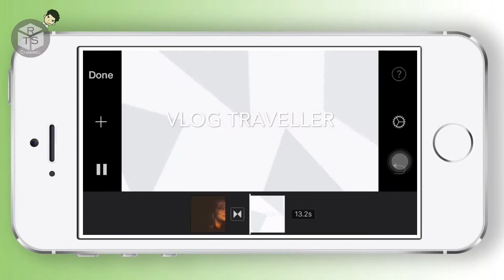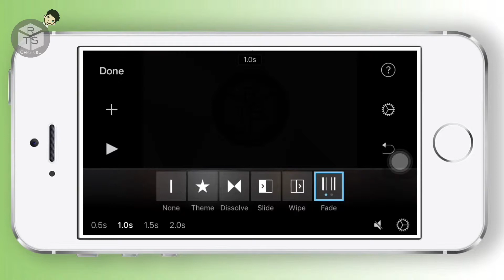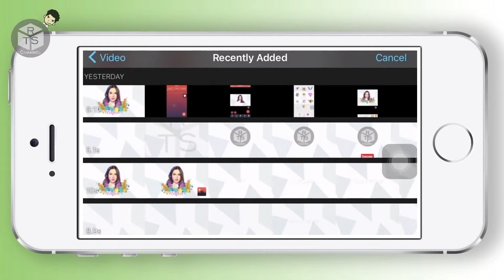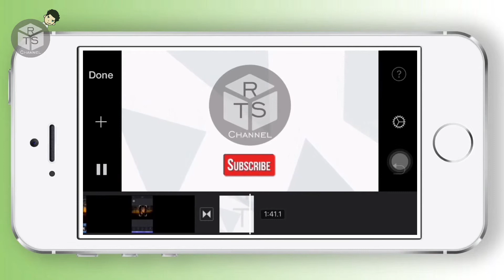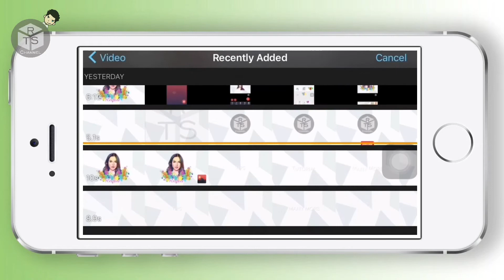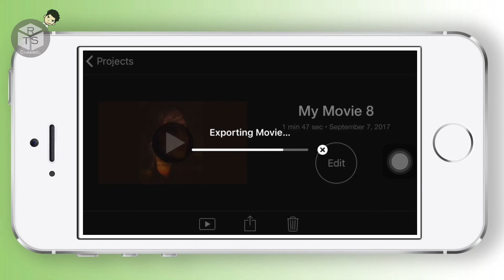Tutorial iMovie | Behind The Scene Video Enlight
Sedikit Cerita, Dalam Video Diatas, Banyak Bagian bagian yang sengaja saya cut, karena bebrapa hal
yang pertama nanti terlalu panjang,  jd saya ambil bagian2 yang sekiranya menurut saya penting.
yang kedua, proses pengerjaan yang singkat. gmn gk singkat video ini dibuat tengah malem,, :D
tapi disitu serunya dalam proses Pengeditan Video, Karena Kita bebas Mencoba, Mengeksplore Kemampuan kita.